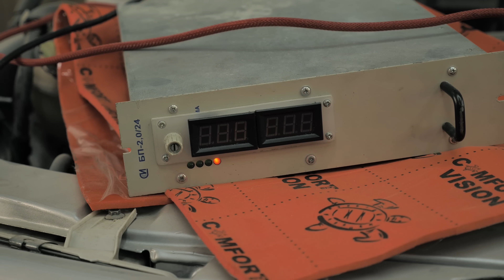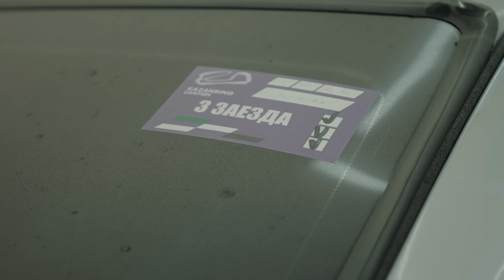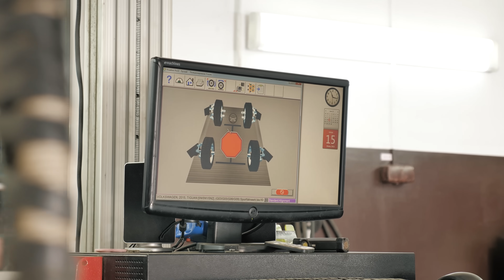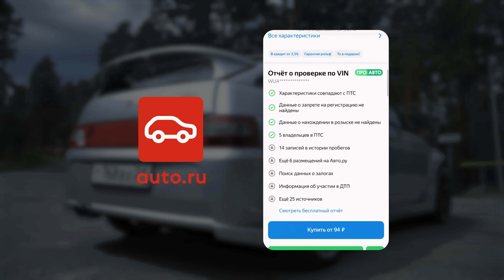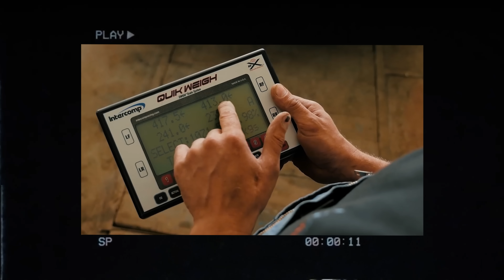Двинарь.0-100 за 3,8 секунды.Anton Avtoman.